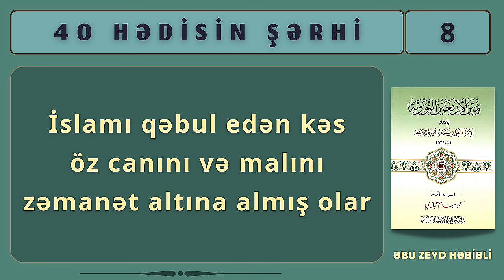İslamı qəbul edən kəs öz canını və malını zəmanət altına almış olar (19.08.24) Abu Zeyd 📚